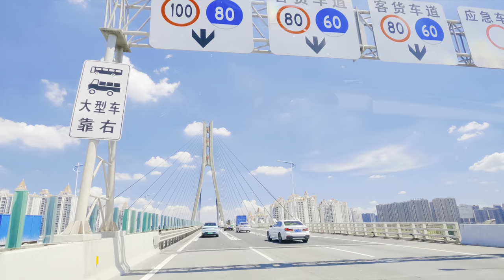Car Driving Liwan☀️ 4K HDR Relax Video- Downtown Streets - Canton - CHINA